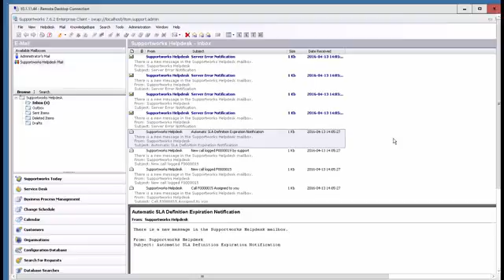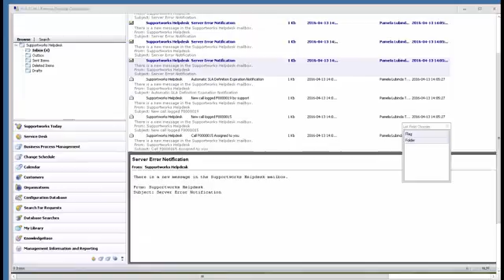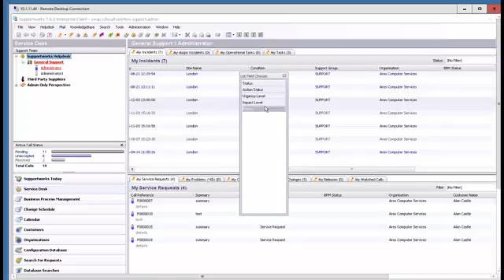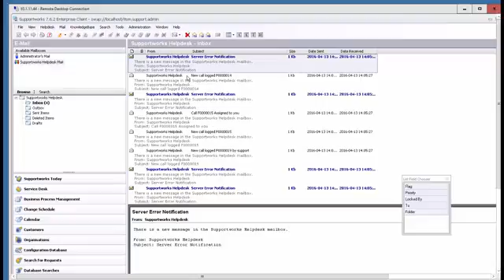How to add and remove fields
This video shows you how you can add and remove fields from the email folders view and the Servicedesk. It also shows you the registry setting that controls the Field Chooser